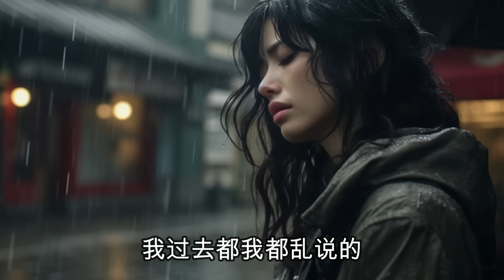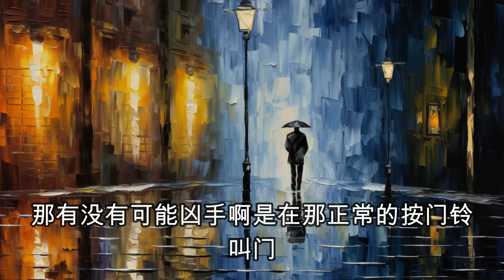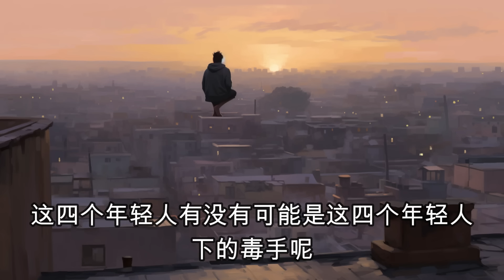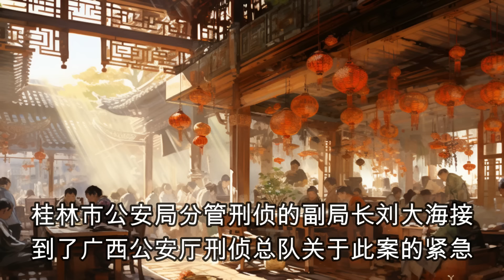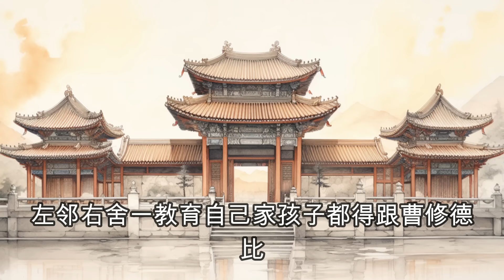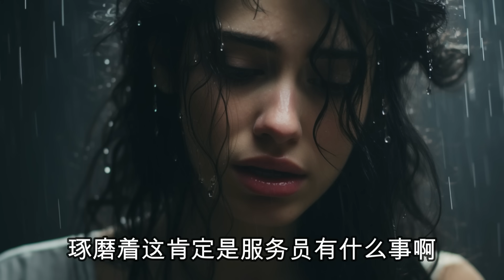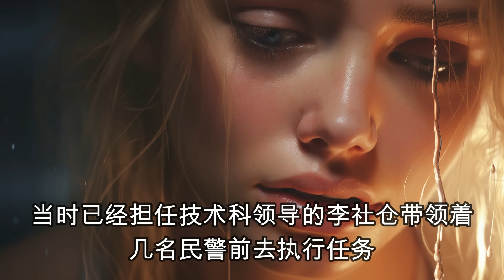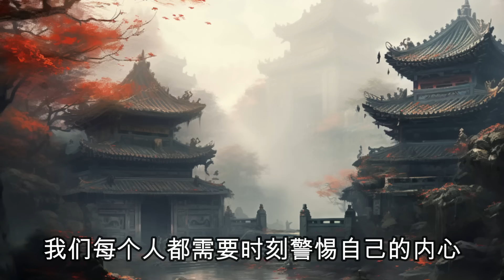中国刑侦大案纪实录，大陸首都北京乾尸案